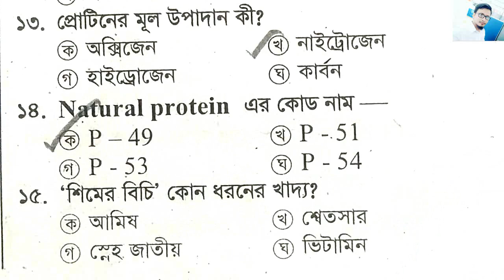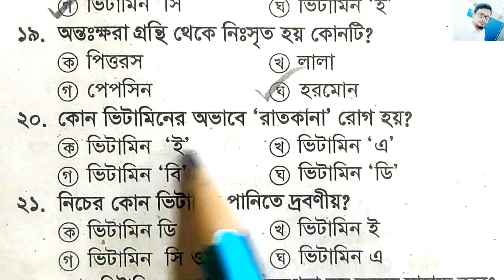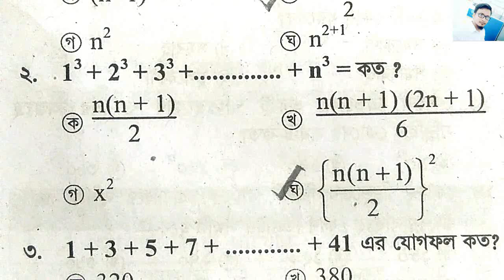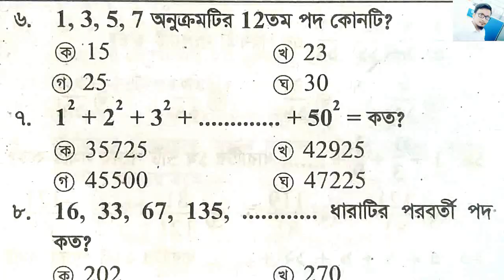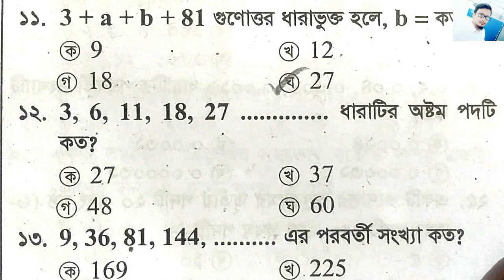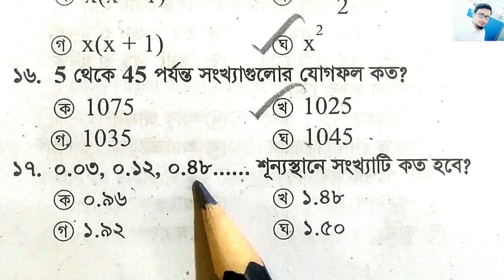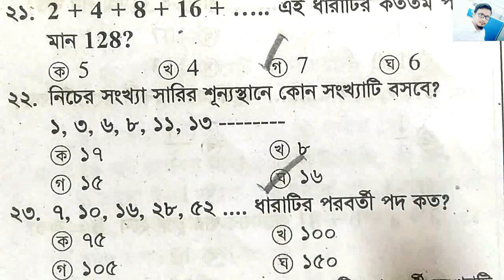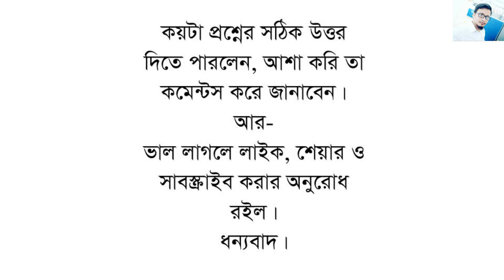প্রাইমারি শিক্ষক নিয়োগ পরীক্ষার প্রস্তুতি || পর্বঃ 32 || ৪৫তম বিসিএস প্রস্তুতি || বাছাইকরা ৫০টি MCQ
প্রতিটি পর্বের মানবন্টনঃ প্রত্যেকটি পর্বে আলাদা আলাদা ২ টি অধ্যায় থেকে ২৫+২৫ মোট ৫০ নম্বরের মডেল টেস্ট।
সর্বমোট ৭০টি পর্বে প্রকাশিত হবে “অধ্যায় ভিত্তিক ৭০ দিনের বিশেষ প্রস্তুতি কোর্সটি । যাতে থাকবে বংলা বিষয়ের ৭৫০টি এমসিকিউ, সাধারণ জ্ঞাণ ও বিজ্ঞাণ এর প্রায় ১২৫০টি, ইংরেজির ১১৮০ টি এবং গণিতের ৭০০টি প্রশ্নসহ মোট ৩৪০০টি গুরুত্বপূর্ণ এমসিকিউ।
কেউ যদি সবকয়টি পর্ব মনযোগ সহকারে দেখতে পারে, তবে অন্তত তার যেকোন নিয়োগ পরীক্ষায় পাশ মার্ক নিশ্চিত হবে ইনশাল্লাহ।
** কেউ যদি একসাথে সবকয়টি পর্ব দেখতে চান- তবে চ্যানেলের PlayList এ গিয়ে “অধ্যায় ভিত্তিক ৭০ দিনের বিশেষ প্রস্তুতি কোর্স একসাথে” এ ক্লিক করতে পারবেন।